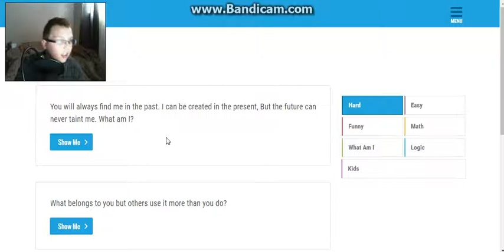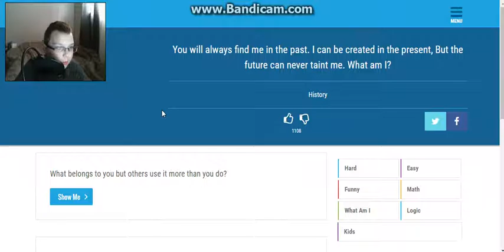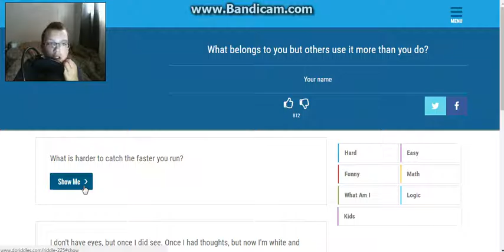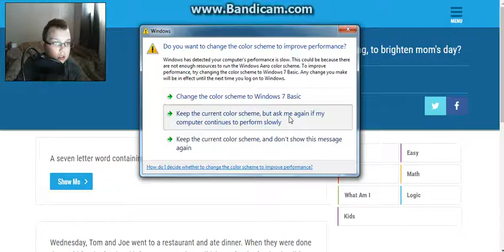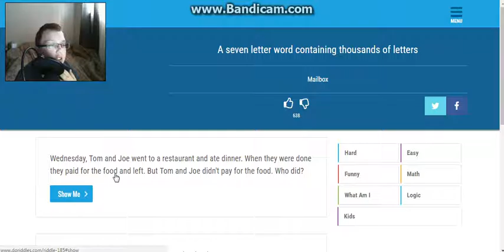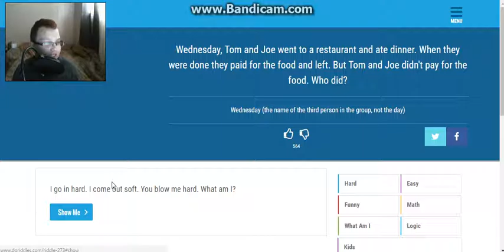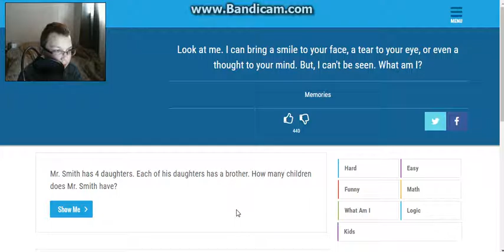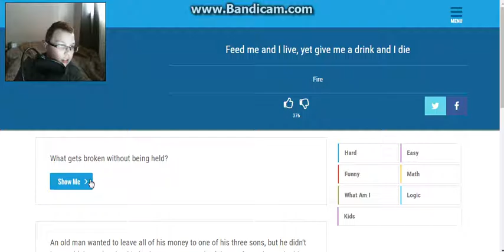WHY CAN'T I GET ANY OF THESE | DoRiddles